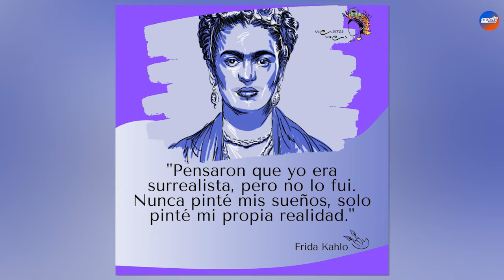รายการ Discover Latin America ตอน "Frida Kahlo" ศิลปินผู้แต่งแต้มสัจนิยมมหัศจรรย์บนผืนผ้าใบ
ดำเนินรายการโดย นางสาวภัชษร หาญกิติวัธน์ เจ้าหน้าที่โครงการแอปพลิเคชัน Discover Latin America และนายเธียรธร เธียรสูตร นิสิตฝึกงานกรมอเมริกาและแปซิฟิกใต้